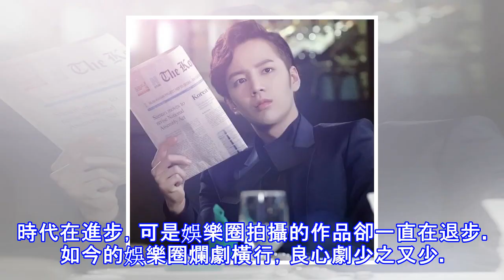張根碩晒近照依舊帥氣迷人，原來之前變胖只因為他生病了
本文由明星粉絲團作者柴扉原創，未經允許不得轉載說到花樣美男張根碩前段時間，可是讓不少網友失望啊。很長一段時間沒有見到他，很多網友表示他都已經胖成賈玲了。不過最近的時候張根碩自己卻表示“其實我一直是維持差不多體重的，但是從札幌回去之後得了食道炎導致吃了東西就吐。去冬奧那個活動前一晚只睡了一小時，已經預料到臉會發胖的。” 很多網友表示只睡一個小時，臉就會發胖成這樣？不過在他的近照之中，張根碩的確是很瘦，和當天的差別也很大。不過不少網友佩服他，瘦的時候撞臉湯唯，胖的時候變成賈玲。其實張根碩也算是我們童年之時的偶像了，當年他《原來是美男啊》、《瑪麗外宿中》、《黃真伊》、《愛情雨》、《漂亮男人》都是很經...